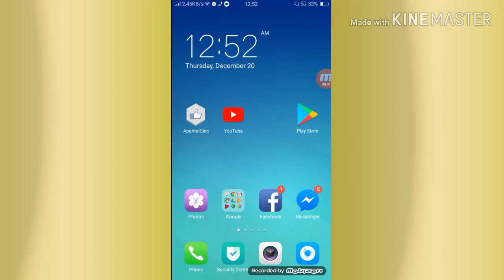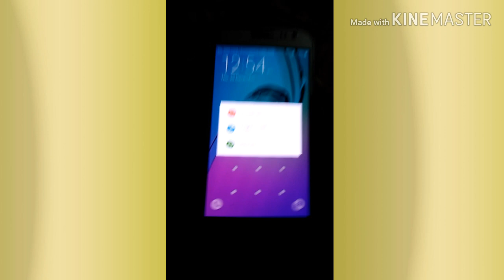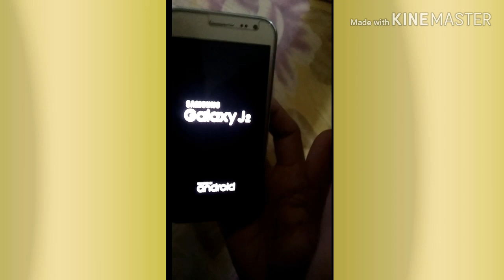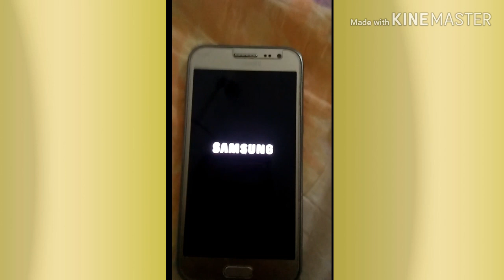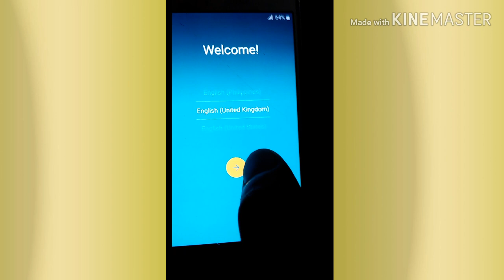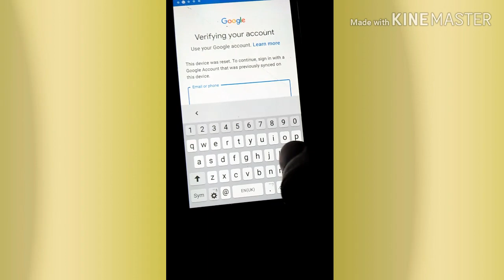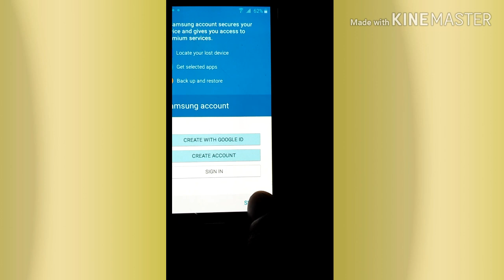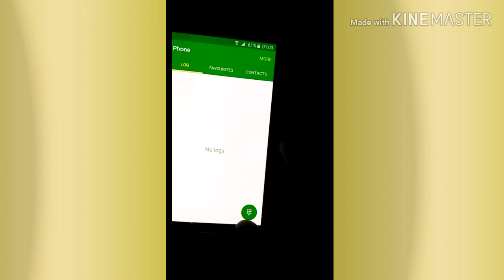How to Unlock any Lock on Android Phone || How To Unlock Samsung(Nepali)byTechnical pk.com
नमस्कार साथीहरू आज्को यस भिडियो को मद्दतले तपाईहरुले
कुनैपनी मोबाइलको  Lock Pattern Lock होस या Pin Lock कुनैपनी lock खोल्न सक्नुहुनेछ यस भिडियो को मद्दतले !

how to remove password from android lock screen
bypass android lock screen without reset
how to unlock android phone pattern lock if forgotten
how to unlock android phone pattern lock without gmail
how do i unlock my phone if i forgot my pin?
highlits nepal